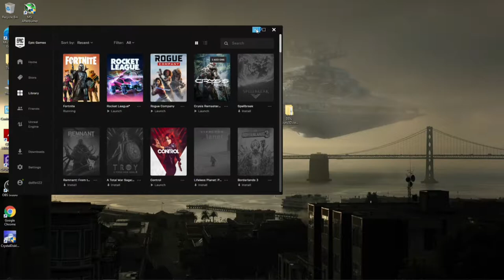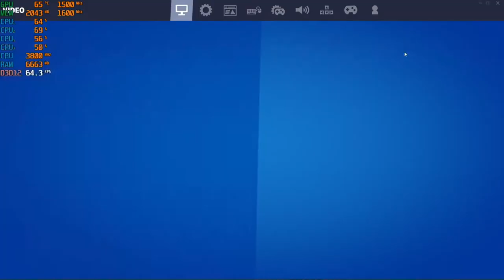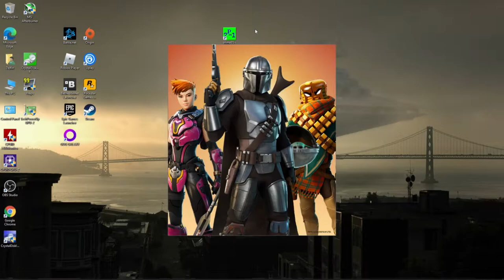Fortnite Ch.2, S5 - 1080p (DX11 + DX12 + Performance Mode - Alpha) with the Ryzen 3 2200G Vega 8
Ram: 16gb DDR4 3200mhz OC (CL 16) {3000mhz stock speed}
OS: Windows 10 Pro
Res: 1080p
Settings: Mixed DX11 / DX12 / Performance Mode